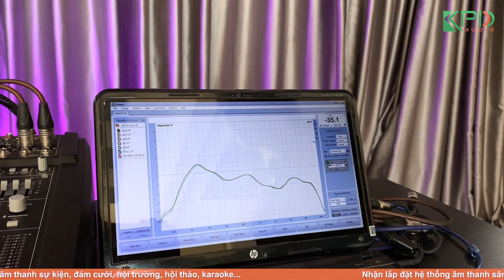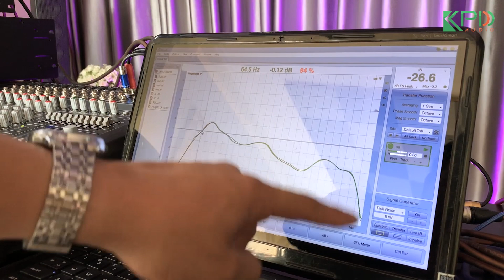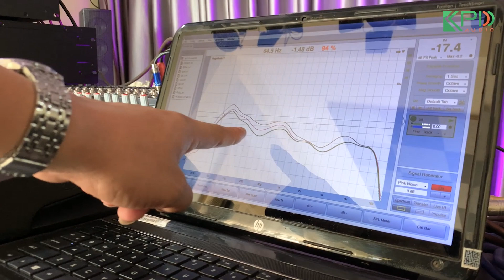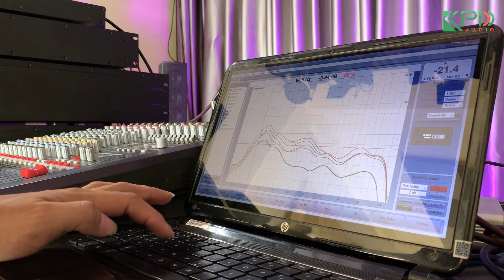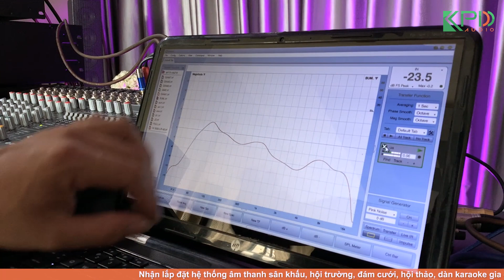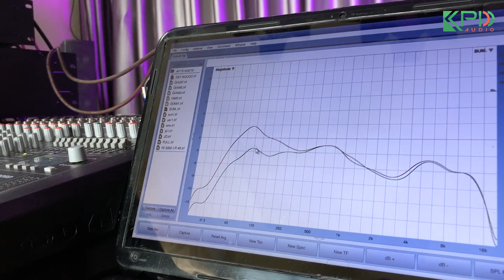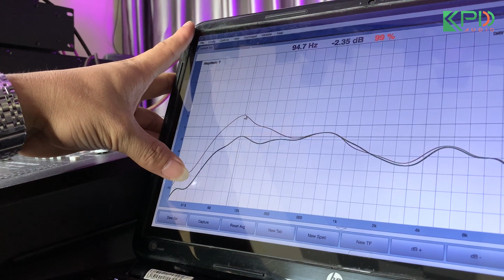TẠI SAO LINK NHIỀU CỤC ĐẨY TIẾNG LẠI BỊ NHỎ ĐI ❓❓❓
Mời các bác xem video.